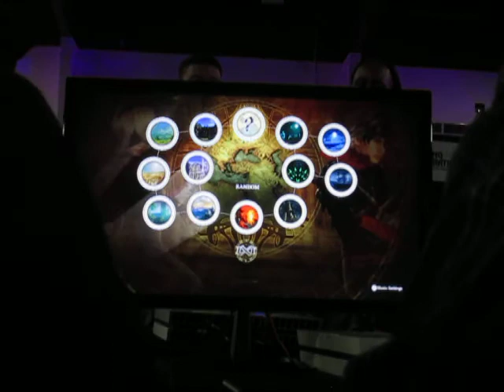COMBO Breaker 2019 SC6 Jukwol(Groh) vs. Kayane(2B)